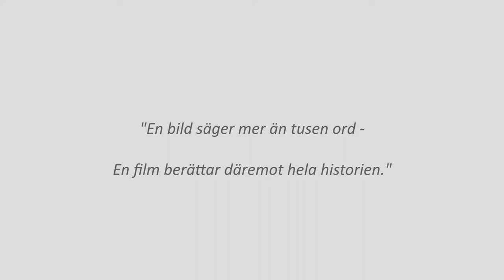Möte med Haninge Äldrenämnd 2014-10-23 - Rapport från nämndens ledamöter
HANINGE ÄLDRENÄMND: RAPPORT FRÅN NÄMNDENS LEDAMÖTER

Möte med Haninge Äldrenämnd 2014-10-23

- Mats Mattson (M), 1:e vice ordförande, Äldrenämnden
- Margareta Ekström (MP), Nämndledamot, Äldrenämnden
- Marzieh Etaati, Avdelningschef, Vård och omsorgsboende

Inspelat i KS-salen, "Utö" i Haninge kommunhus.
Filmat av ARONIA | Film, Haninge, Copyright